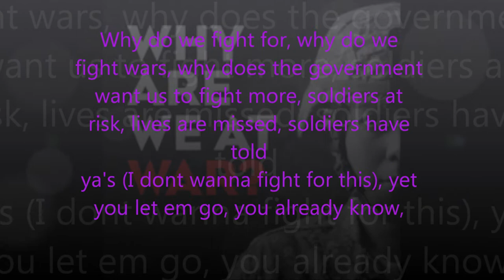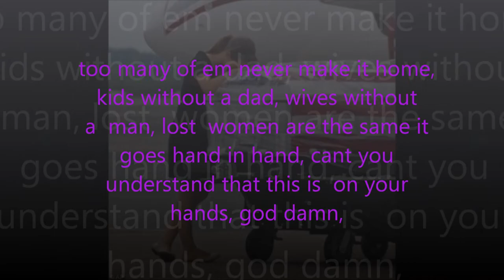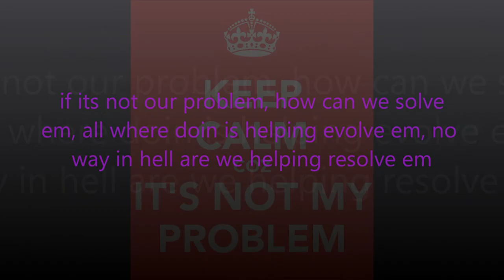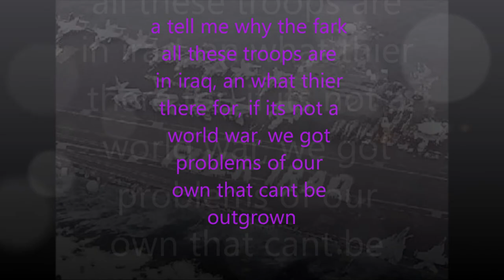fighting war (james cockerill)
for the troops, a war we shouldnt fight, thank you